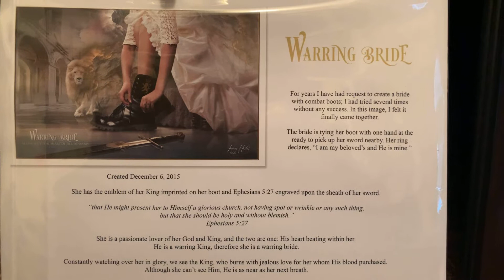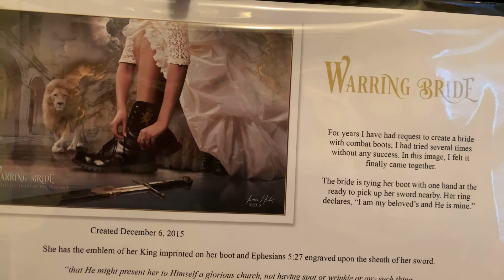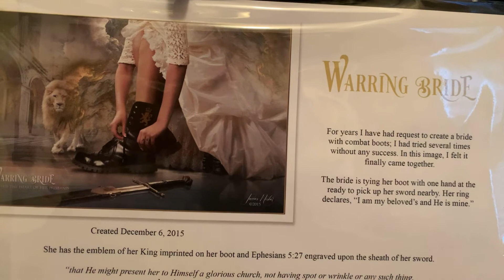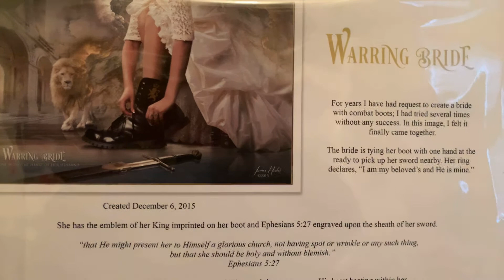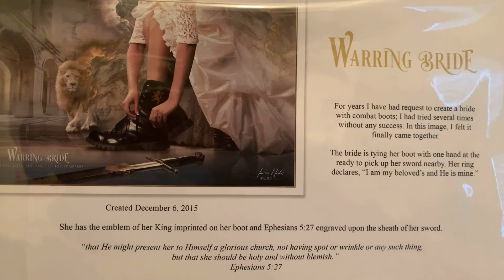Another praise Report of God’s power . Brother Vinny’s healing !!!